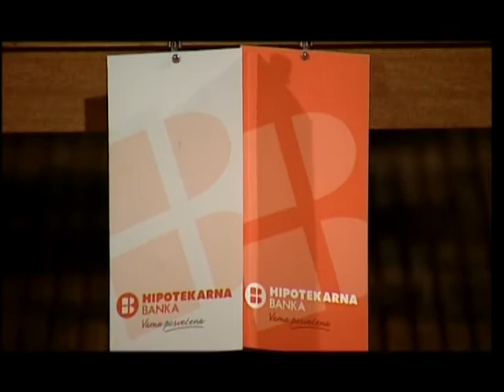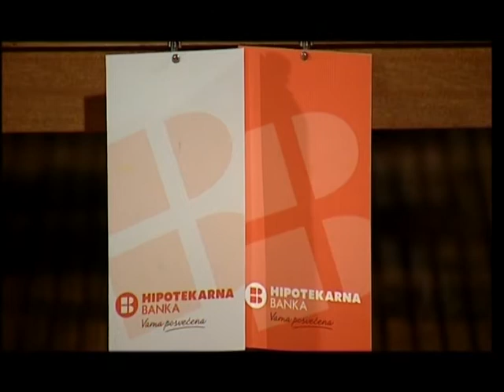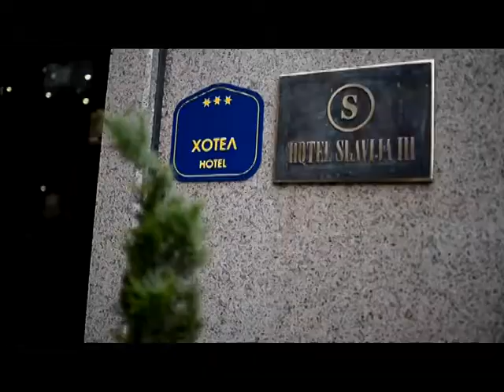RTCG Vise od ljeta 05.08. 2014. Royal Music Cetinje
Treca godina Royal Music Festivala...9 takmicarskih bendova regiona...koncerti renomiranih sastava - Vlada Divljan i Ljetno kino, Galija, Hladno pivo
Urednik emisije Ivan Maksimovic